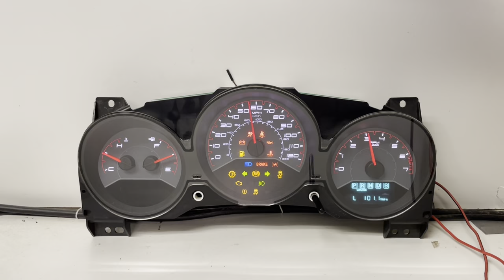2011-2014 DODGE AVENGER (5) USED DASHBOARD INSTRUMENT CLUSTER TEST